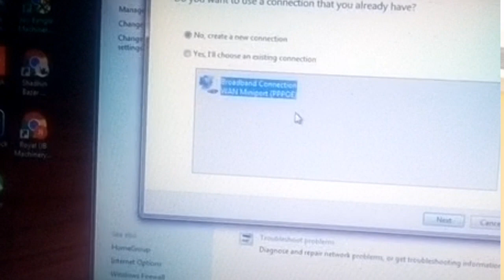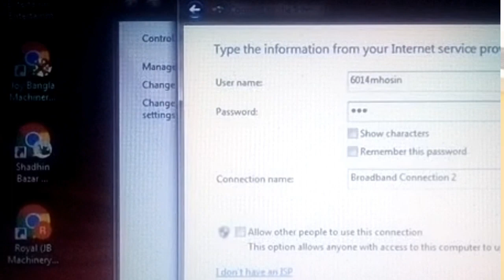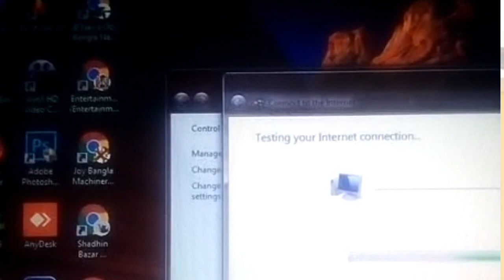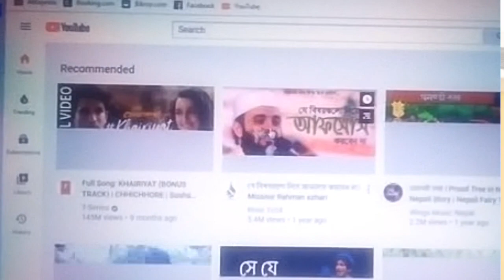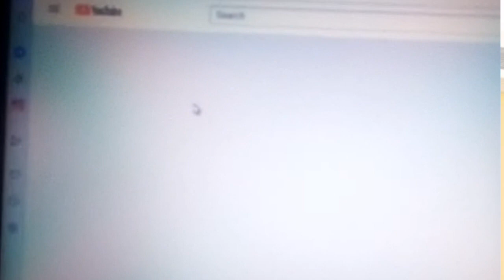Without Router connect PC or Laptop ussing broadband cable|Without router broadband cable connection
broadband connection pc or laptop
Trick:
Without router ussing wifi in your PC or Lap top
A to Z set up laptop broadband connection
No need buy a router,,,without router ussing wifi service
Broadband connection windows 7
Windows 10 broadband connection
এই ভিডিওটিতে আমি দেখিয়েছি কিভাবে আপনারা ওয়াইফাই রাউটার ছাড়া শুধুমাত্র ব্রডব্যান্ড এ যে কেবল আছে সে কেবল দিয়ে কিভাবে আপনার পিসি অথবা ল্যাপটপে ওয়াইফাই চালাবেন। আমাদের অনেক সময় রাউটার নষ্ট হয়ে যাওয়ার কারণে আমরা ওয়াইফাই ইউজ করতে পারিনা তাই আপনারা সেই ব্রডব্যান্ডের কেবল ল্যাপটপ অথবা পিসিতে লাগিয়ে সরাসরি কিভাবে সেটআপ দিয়ে ইন্টারনেট ইউজ করবেন সেটি এই ভিডিওটিতে ফুল টিউটোরিয়াল আকারে দেখানো হয়েছে।